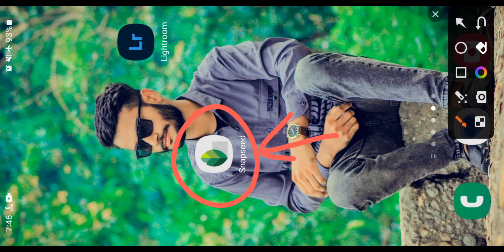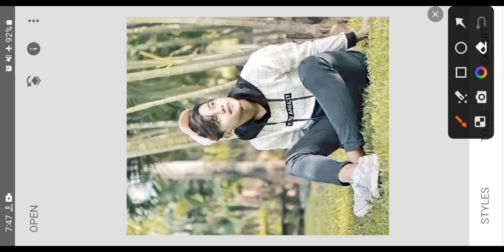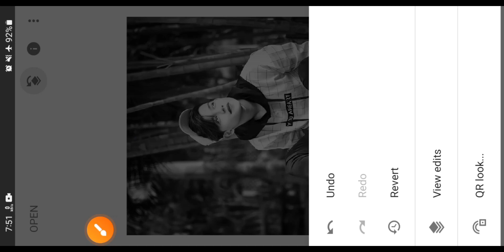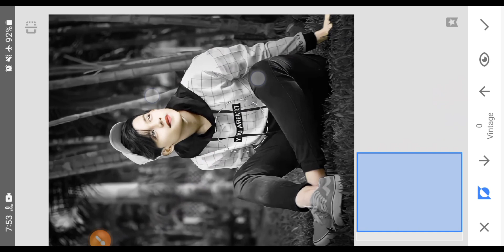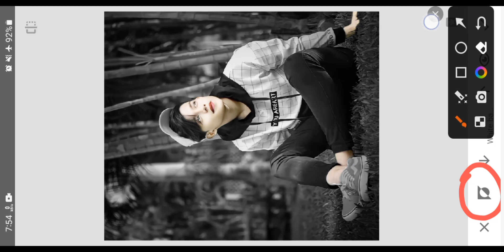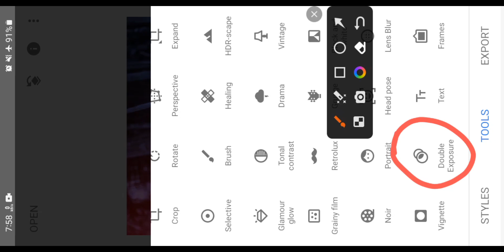Snapseed Silver And Grey Photo Editing | ছবি এডিট করবো কিভাবে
In this video show how to photo edit in snapseed app with step by step.And snapseed best colour effect photo editing.I hobe this video maybe helpful for that people who searching on youtube to learn photo editing creatively & early.

Tags & Keywords :- snapseed photo editing, face smooth editing, editing video, ছবি এডিট করবো কিভাবে, পিক এডিট করা, ছবি এডিট, এডিট করবো কিভাবে, পিক এডিট করবো কিভাবে, এডিট করা,

পিক এডিট

এডিট করা

এডিট

এডিটিং

photo editing

এডিট করা

ছবি এডিট

kivabe chobi edit kare

kivabe chobi edit kora jay

kivabe chobi editor

kivabe chobi edit karta hai

kivabe chobi edit

kivabe chobi editing karo

kivabe chobi editing kore

kivabe chobi edit kar

kivabe pic edit kore

Note:- All the image/Picture shown in this video belong to the respected owner and not me I am not the owner of any picture showed in this video.All content used Copyright to SK Android School.Use or commercial display or editing of the content without proper Authorization is not allowed.